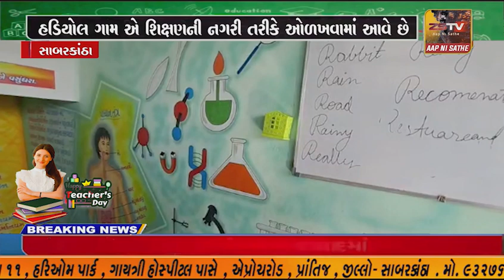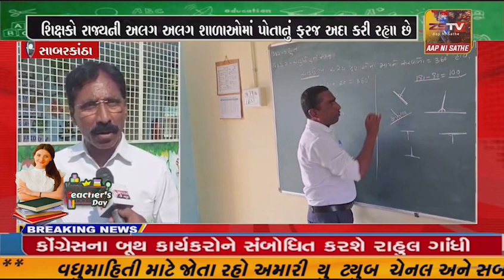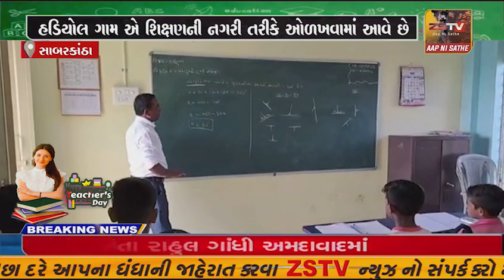શિક્ષક દિન વિશેષ: હિંમતનગર તાલુકાનું હડિયોલ ગામ ઓળખાય છે શિક્ષકોની નગરી તરીકે,જુઓ શું છે વિશેષતા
સાબરકાંઠાજિલ્લા શિક્ષક દિન વિશેષ: હિંમતનગર તાલુકાનું હડિયોલ ગામ ઓળખાય છે શિક્ષકોની નગરી તરીકે,જુઓ શું છે વિશેષતા